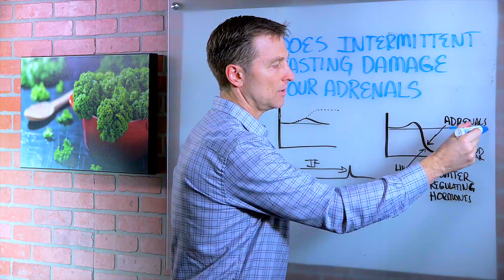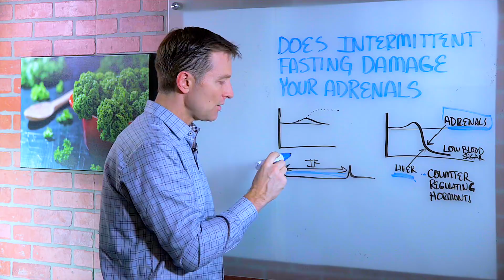Intermittent Fasting, Low Blood Sugar & Adrenals – Dr. Berg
In this video, Dr. Berg talks about if intermittent fasting damages your adrenals. When you go from one meal to the next, if you have hypoglycemia (low blood sugars). When you're body has low blood sugar, your adrenals, and liver counter this effect and raise the glucose back up to a normal level. If your adrenals are weak, then the sugars drop too low and you can experience the effects of low blood sugars.

However, if your adrenals are strong, then you won't have low blood sugars usually when you do intermittent fasting. IF is not damaging to your adrenals, it just makes it hard to do intermittent fasting in the presence of weak adrenals in which case you need to do it more gradually, adding more fat, B vitamins, and potassium.